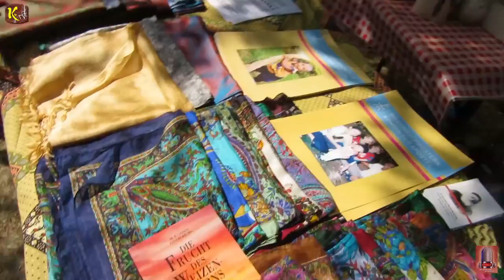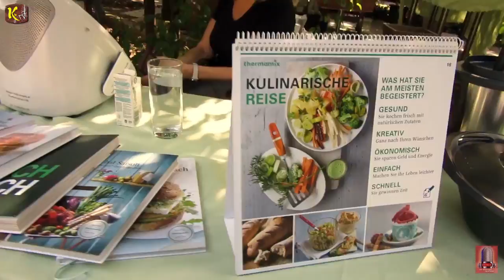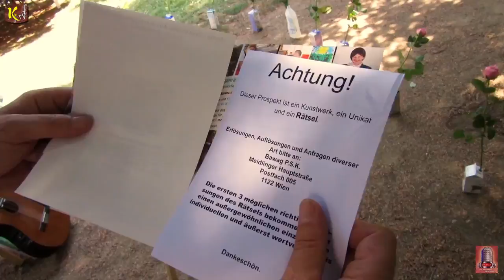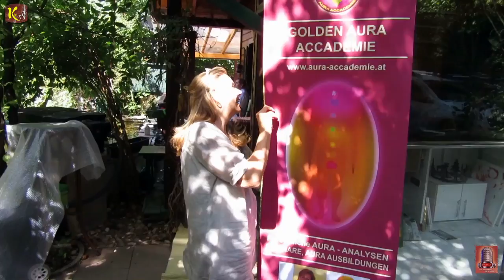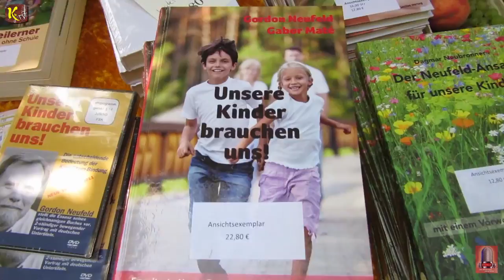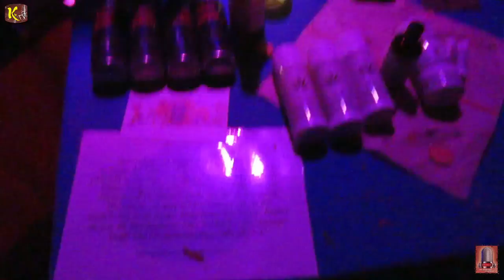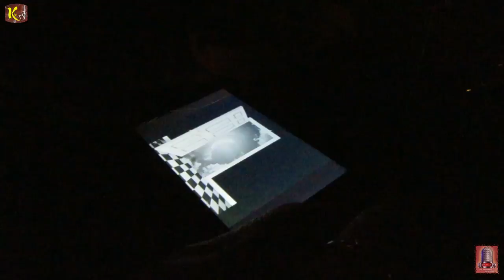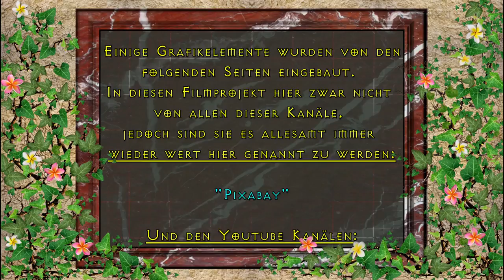2. OKITALK-Medienfestival - TEIL 2 - 1. Tag der Musiker und Aussteller